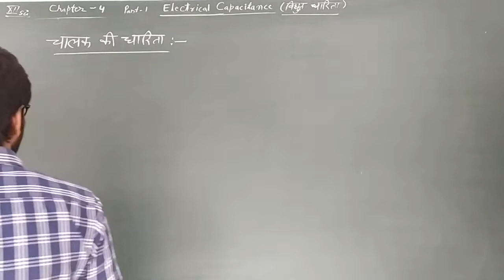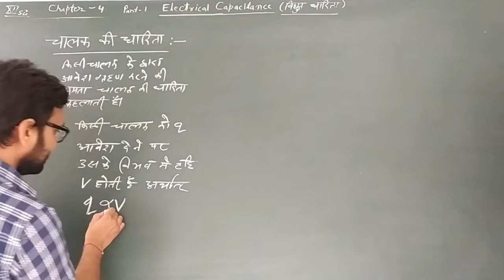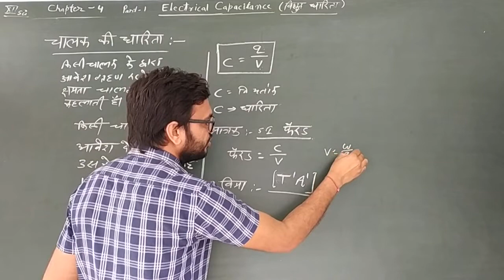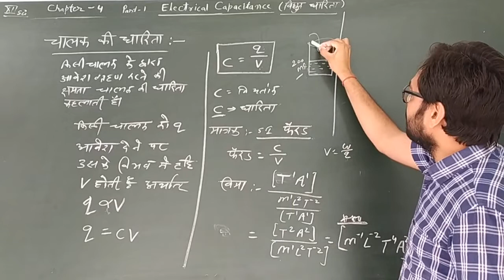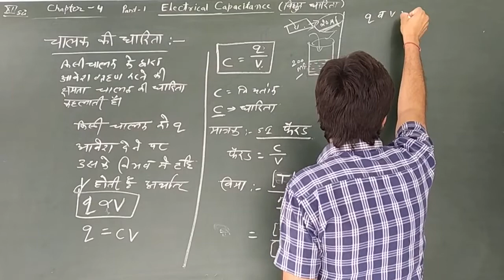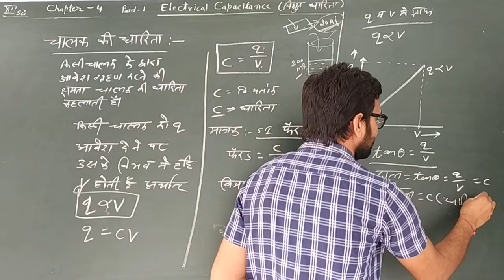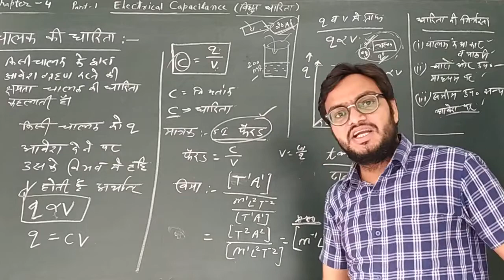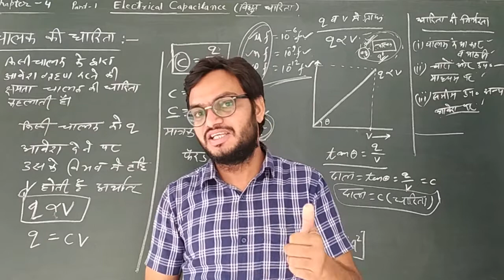Chapter4 P2 Capacitance of Conductor in hindi by Mukesh Fageria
चालक की धारिता
Unit
12th class physics rbse